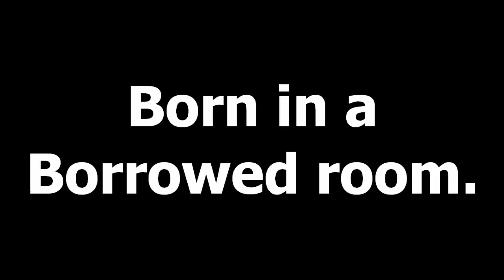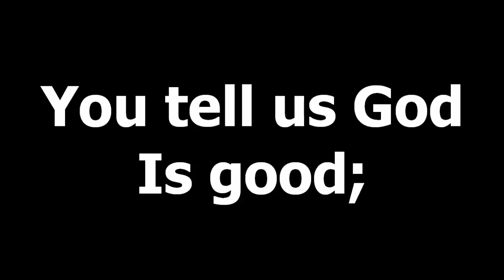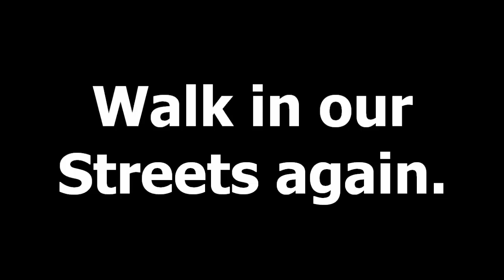Born in the night Mary's Child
"Born in the Night, Mary's Child" is a poignant and reflective hymn that beautifully captures the wonder and mystery of Jesus' birth. It invites listeners to contemplate the profound significance of that holy night and the humble circumstances surrounding the birth of the Savior.

The hymn opens with the image of Jesus, the "Mary's Child," being born in the darkness of night. It sets the tone for a hymn that celebrates the paradox of God's incarnation, where the Light of the World enters the world in the midst of darkness.

As the verses unfold, "Born in the Night, Mary's Child" invites listeners to reflect on the implications of Jesus' birth. It acknowledges the humble and unexpected setting of a stable, where the King of kings and Lord of lords enters the world. The hymn emphasizes the transformative power of Jesus' birth, proclaiming that in Him, hope, peace, and love are brought to a world in need.

The lyrics convey a sense of awe, tenderness, and reverence. They express gratitude for God's gift of His Son and the hope and redemption that His birth brings. The hymn encourages listeners to open their hearts to receive the Christ-child and to respond with faith and adoration.

The melody of "Born in the Night, Mary's Child" is gentle and contemplative, evoking a sense of introspection and reverence. Its melodic lines and harmonies contribute to the hymn's atmosphere of awe and wonder, inviting listeners to embrace the mystery and significance of Jesus' birth.

As a hymn that celebrates the birth of Jesus Christ, "Born in the Night, Mary's Child" invites listeners to enter into the story of Christmas and reflect on the profound meaning of God becoming flesh. It encourages individuals to embrace the hope, peace, and love that Jesus brings and to respond with faith and adoration. The hymn serves as a reminder of the transformative power of the Incarnation and the invitation to encounter the presence of Christ in our lives.